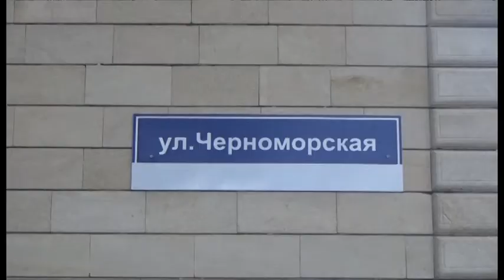Некапитальные строения в Анапе продолжают демонтировать